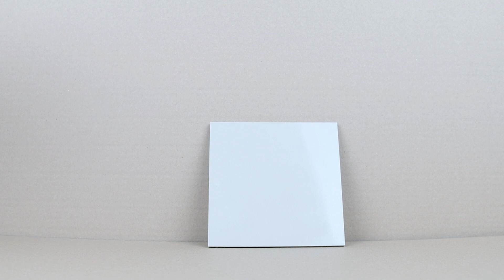Tesa 61126 малярная лента на 220 градусов